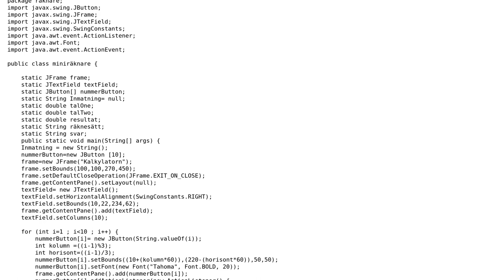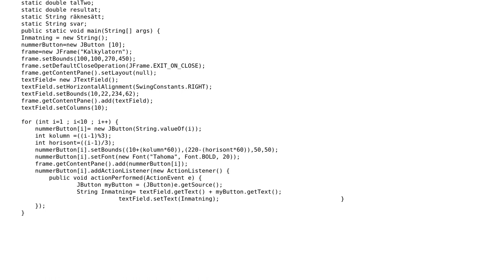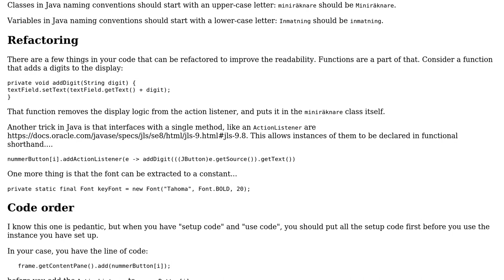Code Review: Creating the buttons on a calculator using a for-loop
With thanks & praise to God, and with thanks to the many people who have made this project possible! | Content (except music & images) licensed under CC BY-SA | Music | Images & others | With thanks to user rolfl user Mast user javanoob and the Stack Exchange Network Trademarks are property of their respective owners. You are responsible for your own actions.